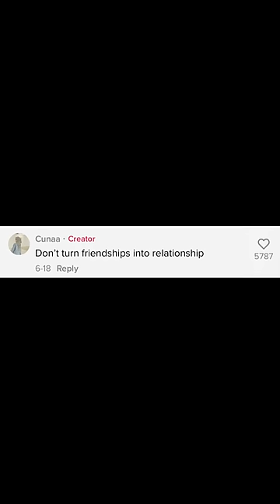Acece Aieman simpan gambar Cuna Dalam dompet ..Sweettt ..😍😍